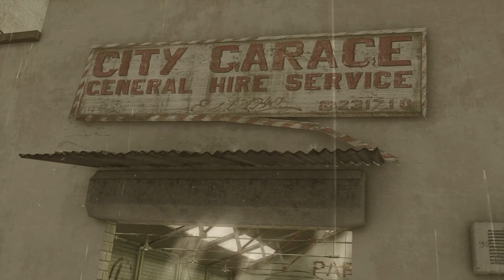Heavy Rain Episode 9 - The Mechanic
Aweh bro